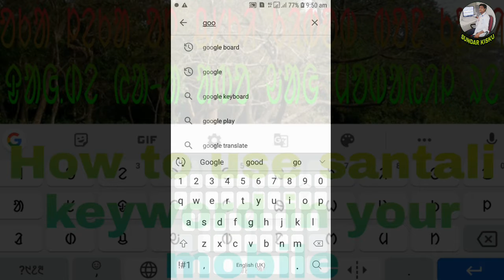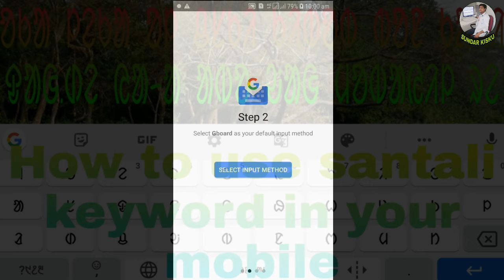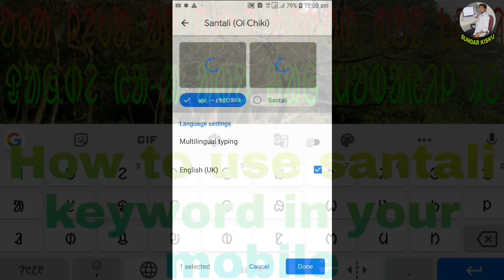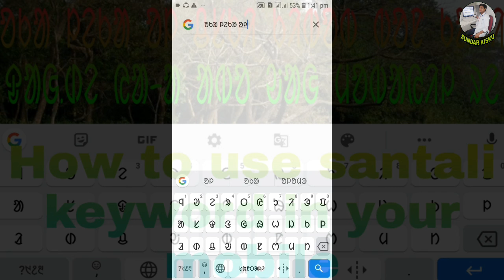ᱚᱠᱟ ᱞᱮᱠᱟ ᱚᱞ ᱪᱥᱠᱤ ᱠᱤᱵᱚᱵ ᱵᱚᱱ ᱠᱟᱢᱤ ᱫᱟᱜ.ᱰᱮ ᱭᱟ-ᱟ ᱟᱵᱚ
ᱚᱠᱟ ᱞᱮᱠᱟ ᱚᱞ ᱪᱥᱠᱤ ᱠᱤᱵᱚᱵ ᱵᱚᱱ ᱠᱟᱢᱤ ᱫᱟᱜ.ᱰᱮ ᱭᱟ-ᱟ ᱟᱵᱚ ᱶᱟᱜ ᱢᱚᱵᱟᱭᱤᱞ ᱨᱮ.
Oka leka Ol Chiki Santali keyword bon kami dareya aa abo way mobile re.